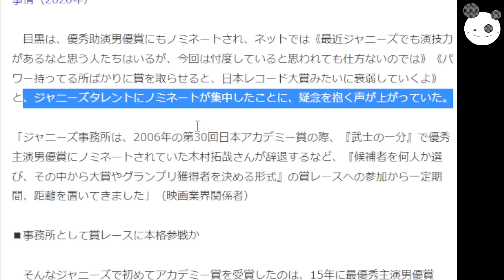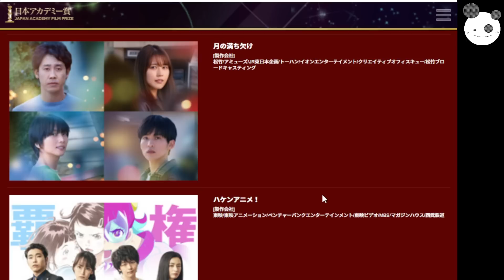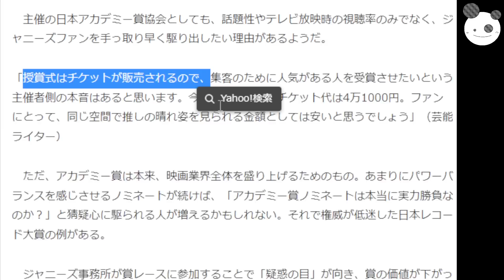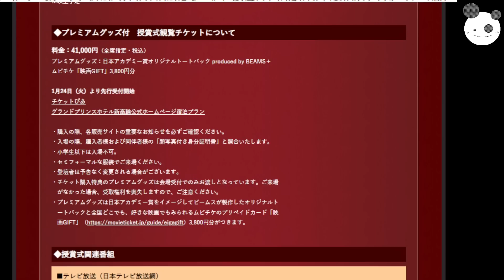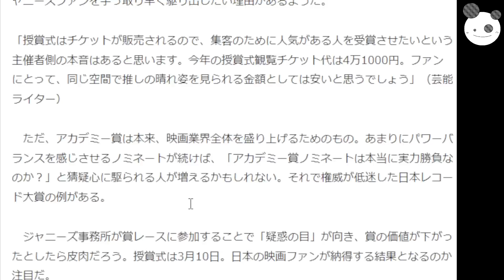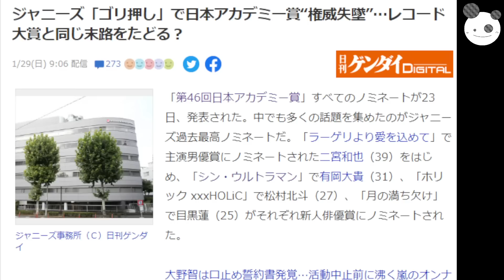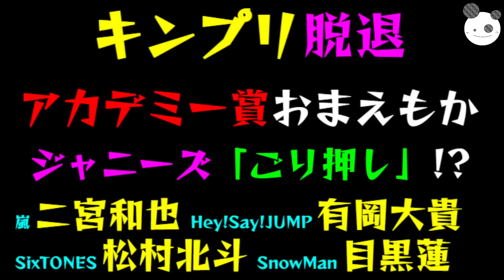【キンプリ脱退】アカデミー賞、おまえもか「ジャニーズごり押し！？嵐・二宮和也、Hey!Say!JUMP・有岡大貴、SixTONES・松村北斗、SnowMan・目黒蓮」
コイチの活動支援のカンパ↓